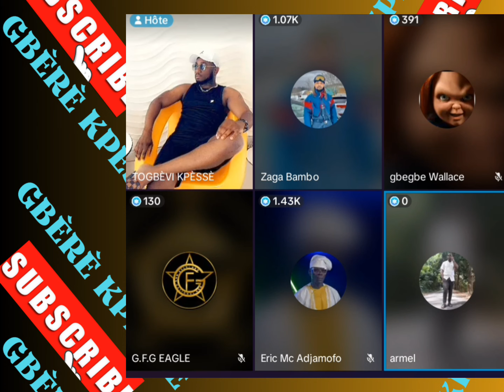🇹🇬 GBEGBE ET ARMEL DISENT A ZAGA QU'IL EXAGÉRE ; ARMEL REGRETTE D'AVOIR ÉTÉ AVEC PAPSON 🇹🇬